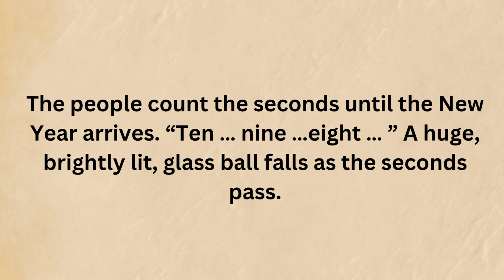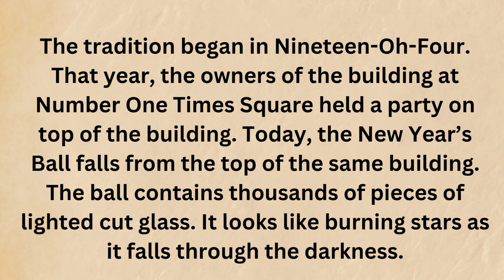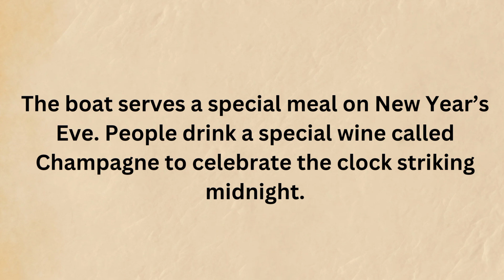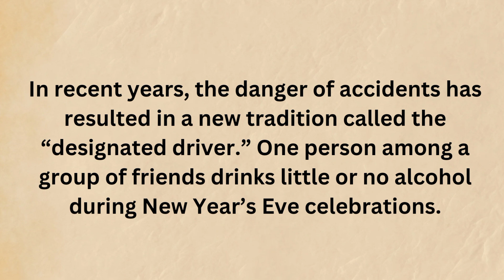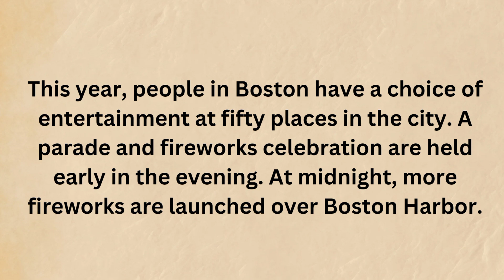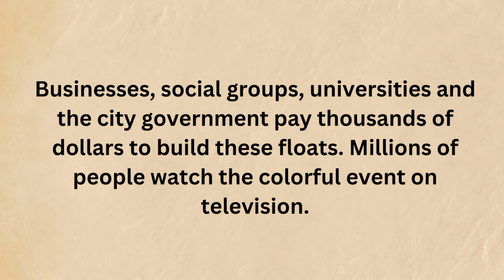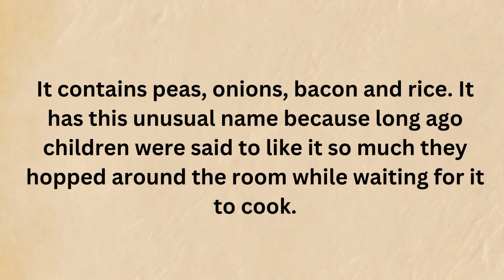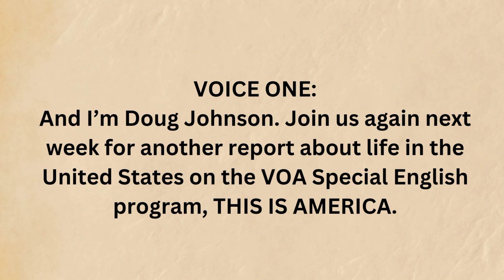The story"this is America in 2001| very informative story| very traditional story| learn English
# back in time with us as we explore the events, culture, and atmosphere that defined America in the pivotal year of 2001. From the highs of pop culture to the lows of tragic events, this video takes you on a journey through the moments that shaped a nation. Join us as we reflect on the music, movies, news, and the overarching spirit of the United States during this unforgettable year.
English story
English listening practice
English conversation
Learn english
Learn english through story
Study english
Woo english
Ciao english story
4k story in english
Captivating english stories
English vocabulary
English